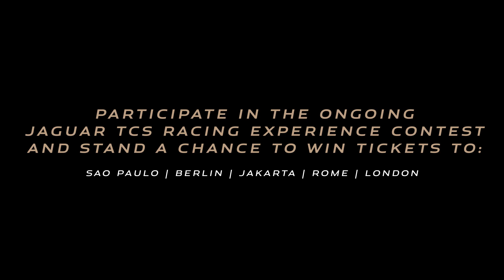Jaguar TCS Racing Experience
TCSers Yogesh Chintada and Srujay Dulapalli, winners of the Jaguar TCS Racing experience had a thrilling time at HyderabadEPrix.
Participate in the on-going contest and stand a chance to win an all-expenses paid trip just like them:
*Exclusively for TCSers